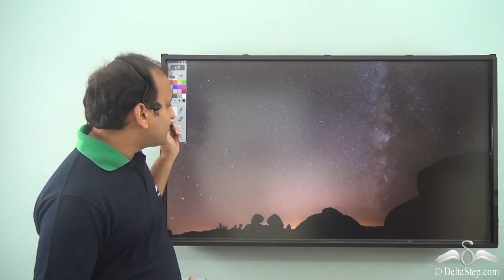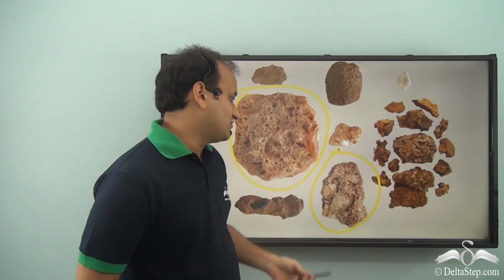Meteors and meteorites